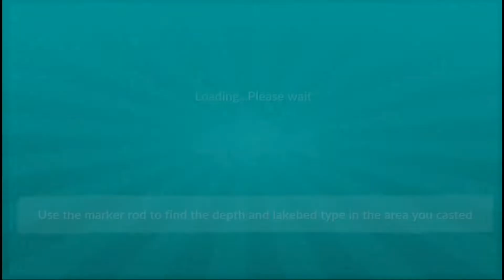Carp Fishing Simulator Gigantica 2019 - How to catch big carp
Carp Fishing Simulator - Version 1.9.9.4 Take a look at the new and improved carp fishing simulator.

I know alot of people are having problems with Gigantica at the moment, do exactly what I have done in the video and I am 100% sure you will get loads of fish.

Worth buying the game the link is below.